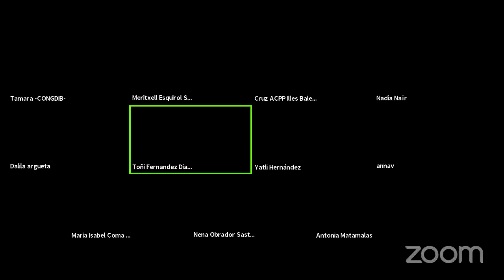Reflexiones post 8M desde los feminismos comunitarios. Para una cultura global de los cuidados.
Reflexión sobre los retos del feminismo transformador a nivel local-global